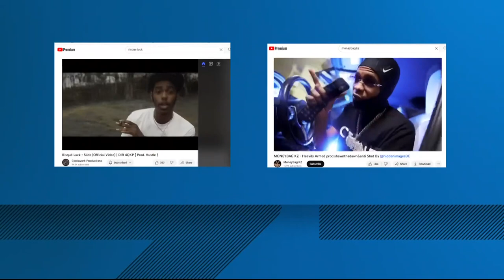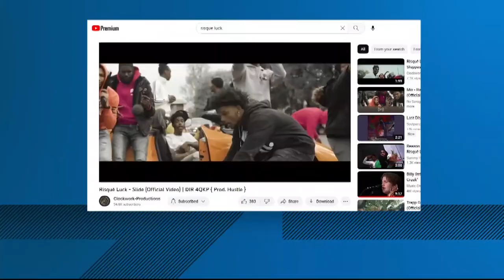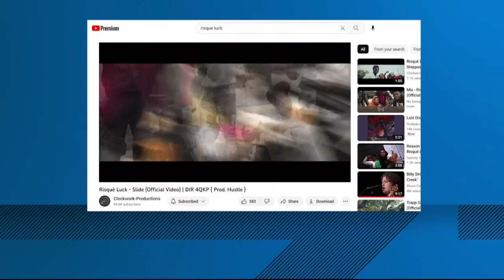'Drill rap' genre playing a role in Maryland murders, prosecutors say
A music genre known as Drill Rap  played a prominent role in an apparent gunfight that killed two area performers Wednesday of last week.